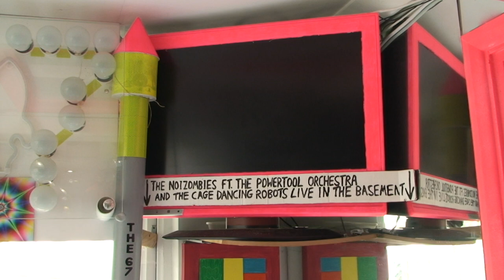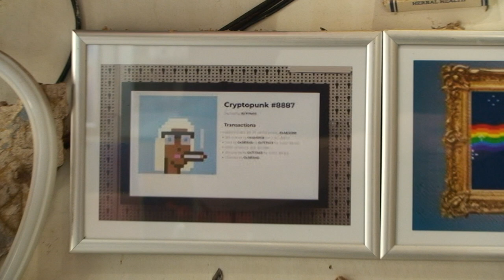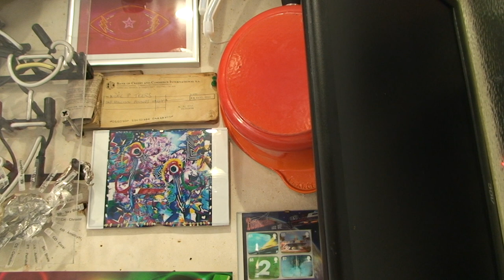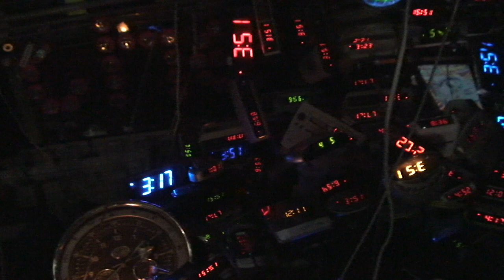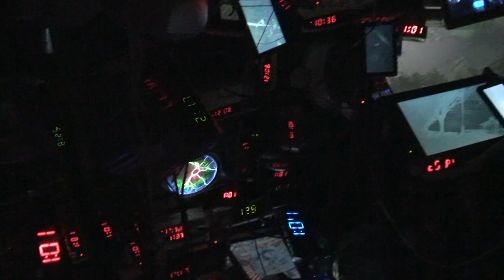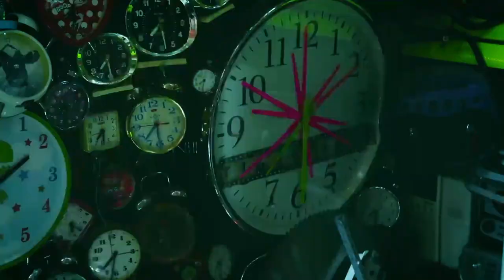TIME ON ACID - A Noise Music Documentary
Documentary featuring the life and insights of noise artist and visionary Nigel Noize.